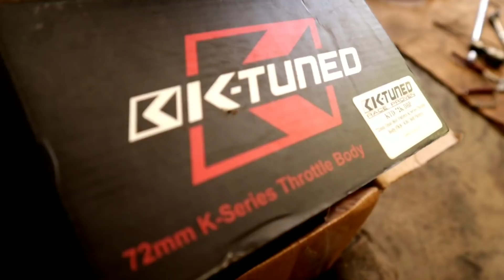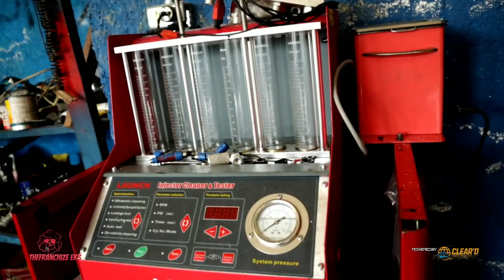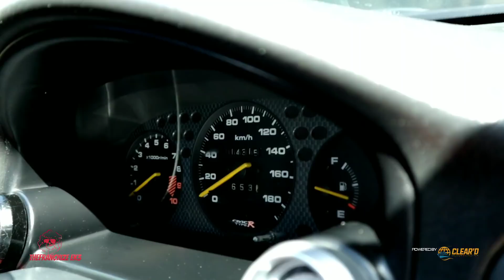K-SWAP GURU//MAX HP TUNING//DWAYNE PORTER// ADDRESSES DYNO READING/ JAMWEST INCIDENT/ ALL NAYSAYERS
This episode shows the man behind the name MAX HP TUNING, How he started, his trials to get his name and reputation to where it is today. Tune in and enjoy.

DreamRecordz

SHIP TO:

CLEARD: From Amazon/EBay to your door in Jamaica. Best clearance prices hands down. Check them out on IG